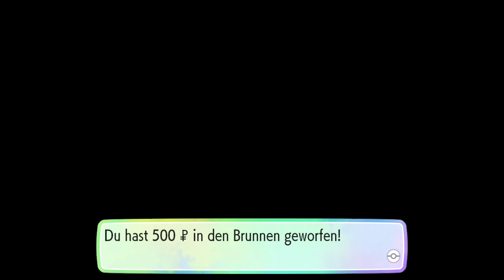POKÉMON LET'S GO EVOLI 🌏 #6: Jessie, James und Mauzi greifen an!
Let's Play Pokémon Let's Go Evoli Part 6: Jessie, James und Mauzi greifen an! [Deutsch ♦ Blind ♦ 4K@60FPS]
➡️ POKEMON LET'S GO EVOLI KAUFEN*

✒ INFORMATIONEN SPEZIELL ZU DIESER FOLGE:

Wir treffen Jessie, James und Mauzi von Team Rocket, mit denen es eine kurze Auseinandersetzung wegen der Fossilien gibt, jedoch können wir sie besiegen und somit das Helixfossil behalten. Anschließend verlassen wir den Mondberg, passieren Route 4, erreichen Azuria City und gucken uns dort um.

✒ ALLGEMEINE INFORMATIONEN ZUM SPIEL:

Der Hype um "Pokémon" begann im Jahre 1996 in Japan mit den ersten beiden Editionen Grün & Blau in der Kanto-Region. Die mit verbesserten Sprites auflaufenden Editionen Rot & Blau kamen in Deutschland im Jahre 1999 für den Game Boy heraus. Es folgte die erste Spezialedition, Pokémon Gelb, die neben den ersten 151 Pokémon Elemente aus dem Anime enthielten. Nach dem riesigen Erfolg dauerte es nicht lange, bis im selben Jahr Pokémon Gold und Silber für den Game Boy Color erschienen. Schauplatz war diesmal die Johto-Region, es war jedoch auch möglich eine abgespeckte Version von Kanto zu bereisen. Die Anzahl bekannter Pokémon stieg mit jeder Generation an. Nach der Spezialedition Pokémon Kristall startete die 3. Generation im Jahre 2002 mit den Editionen Saphir, Rubin & Smaragd in der Region Hoenn auf dem Game Boy Advance durch. Zwischendurch erschienen die Kanto-Remakes Pokémon Feuerrot & Blattgrün (2004), ehe es auf dem Nintendo DS mit Diamant, Perl & Platin 2006 in der Sinnoh-Region weiter ging. Mit HeartGold & SoulSilver wurde die Johto-Region 2009 für den DS neu aufgelegt, die Editionen Schwarz & Weiß in der Region Einall leiteten 2010 die 5. Generation ein. Die 6. Generation mit Schauplatz Kalos erschien weltweit am 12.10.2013 für die Nintendo 3DS Familie, ebenso wie die Hoenn-Remakes Omega Rubin & Alpha Saphir im Jahr 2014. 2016 erfolgte die Einführung der 7. Generation mit Pokémon Sonne & Mond in der tropischen Alola-Region, wofür im November 2017 mit Pokémon Ultra Sonne & Pokémon UltraMond zwei Editionen mit alternativer Geschichte erschienen. 2018 musste der Sprung auf die Hybridkonsole Nintendo Switch erfolgen. Für den ersten Schritt entschied man sich mit "Pokémon Let's Go Evoli" & " Pokémon Let's Go Pikachu" eine neue Hauptreihe einzuführen, die sich stark an Nostalgiker, Einsteiger und Pokémon Go Spieler orientiert. Der Spieler bereist hierbei erneut die Kanto-Region und genießt das erste Abenteuer in HD.

▪ TITEL: Pokémon Let's Go Evoli
▪ ENTWICKLER: Game Freak
▪ PUBLISHER: Nintendo
▪ SYSTEM: Nintendo Switch
▪ GENRE: RPG
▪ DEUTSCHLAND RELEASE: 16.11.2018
▪ METASCORE: 81%